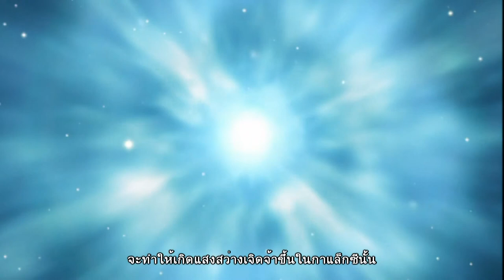ฮับเบิลคาสท์ : ไขปริศนาจักรวาลกับฮับเบิล ตอนที่ 34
ตอน กาแล็กซีขนาดใหญ่ใน Leo Triplet

กล้องฮับเบิลถ่ายภาพสามกาแล็กซีในกลุ่มดาวสิงโต ที่เรียกว่า Leo Triplet กาแล็กซีที่มีรูปทรงผิดปกติ เป็นรูปทรงกังหันที่มีแขนกังหันไม่สมมาตรกัน และมีแกนกลางเคลื่อนที่ตลอดเวลา เป็นโครงสร้างที่แปลกประหลาด คล้ายกับว่ากาแล็กซีหนึ่งมีพลังแรงโน้มถ่วง ดึงอีกสองกาแล็กซีให้เข้ามารวมกันเป็นสาม กล้องฮับเบิลถ่ายภาพแถบฝุ่นของ M 66 และกระจุกดาวฤกษ์สว่างที่แขนกังหันให้เห็นได้ชัดเจน ภาพกระจุกดาวฤกษ์ มีพื้นที่สีฟ้าและสีชมพูอ่อน นี่คือกุญแจให้นักดาราศาสตร์ไขปริศนาว่า กาแล็กซีขนาดใหญ่ก่อตัวขึ้นมาได้อย่างไร